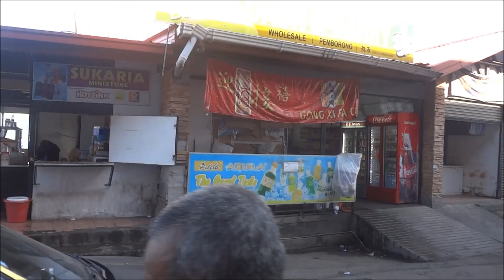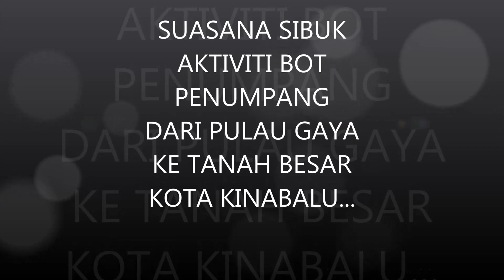AKTIVITI BOT PENUMPANG DARI PULAU GAYA KE TANAH BESAR KOTA KINABALU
Rakaman pada awal pagi suasana ketibaan bot penumpang yang membawa para penduduk Pulau Gaya menuju ke tanah besar Kota Kinabalu.